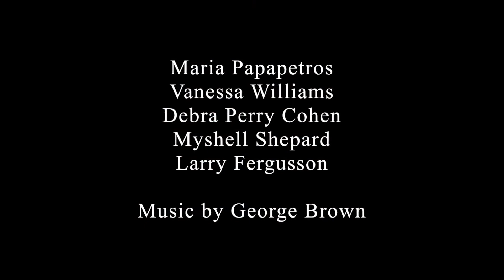Maria Papapetros Meditate and Prosper - A min min Meditation Preview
Maria Papapetros Meditation Preview

Featuring:

Astana Music Studios
Astana Music Productions

George Brown
Vanessa Williams
Larry Fergusson